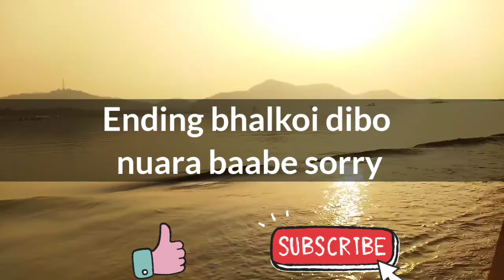Best place in guwahati | vlog 2